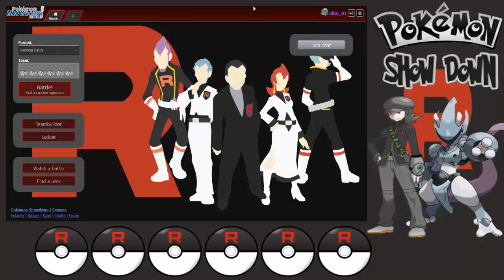Batallas Pokemon - sorpresa para los amantes de Pokemon / pokemon showdown Cap #2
⚔ Hola a todos a batallas randoms en pokemon

⚔ Si quieren un capitulo de alguna saga o de algun tema en particular dejenlo en los comentarios